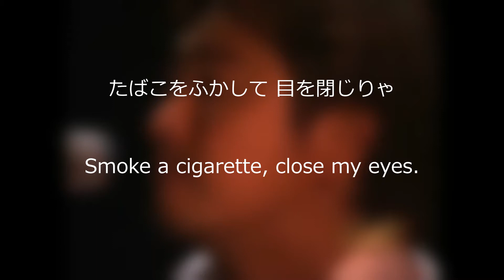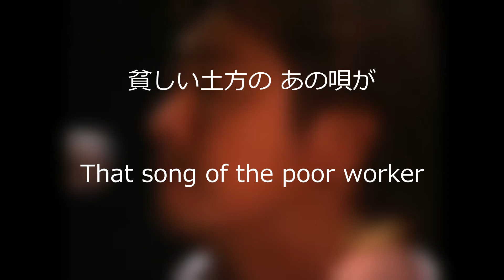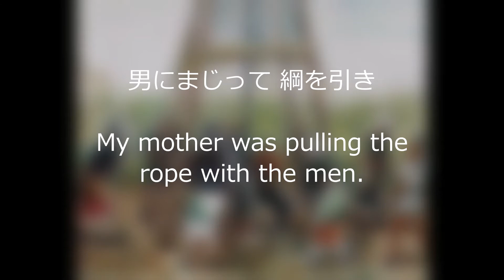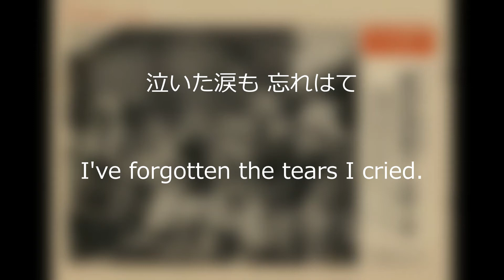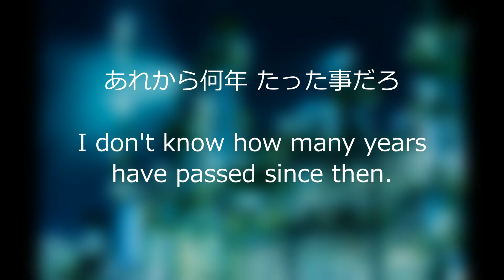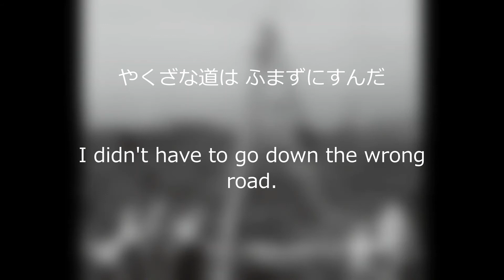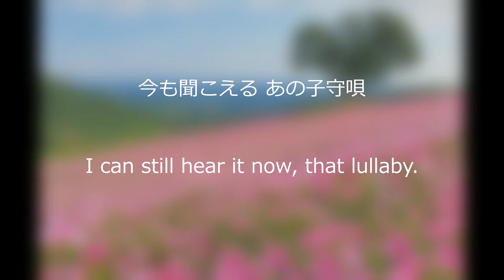song for yoitomake / ヨイトマケの唄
1966 Chanson singer Akihiro Maruyama wrote the lyrics to this song. He later changed his name to Akihiro Miwa.
In the days when construction machines were not widely used, this was the shout used when several people pulled up a mallet suspended from a pulley by a rope to remove a heavy rock when consolidating the ground.
The shouting is recorded at the end of the video.
This job mainly involved mobilizing day laborers.

Miwa, who at the time was singing chansons in glittering costumes, was not keen on giving a concert in a coal mining town.
However, he was shocked to see the miners spending their cheap wages to buy tickets and fill the seats.
He felt, "All these people want to hear me sing, but I don't have a song to sing to them," and decided to write a song about workers.
The record was released in July 1965. It sold 400,000 copies.
Shortly after it was released, the lyrics included the words "dokata" and "yoitomake," which are treated as discriminatory terms.
The song was designated as a song that requires attention by the Japan Commercial Broadcasters Association, and since then, it has not been broadcast on commercial broadcasters as a rule.
However, there have been many artists who have covered this song.
kuwata also covered this song, and the younger generation, who didn't know this song, were impressed by what they heard.
Now we can broadcast it.